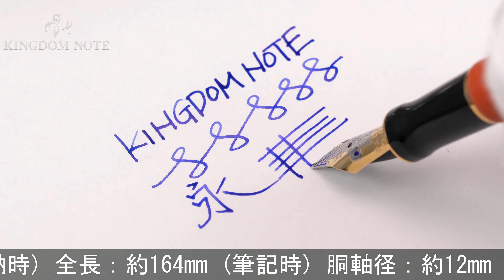PARKER パーカー 万年筆 デュオフォールド オレンジ スペシャルエディション1998 "Pen of Peace" M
外観多少スレ･小キズ、キャップリングに若干の接着汚れ等見られますが、概ね程度良好なコンディションです。1998年1000本限定！

本体材質：アクリライト
ペン先材質：18金
字幅：M(中字)
機構：カートリッジ、コンバーター両用式
全長：約164mm (筆記時)
胴軸径：約12mm
キャップ径：約14mm (クリップ除く)
最大径：約17mm (クリップ含む)
重さ：約20g
付属品：コンバーター